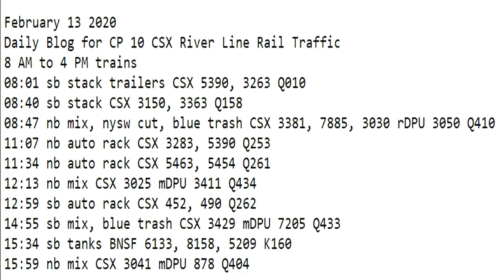February 13 2020 Trains 8 AM to 4 PM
8 AM to 4 PM trains
08:01 sb stack trailers CSX 5390, 3263 Q010
08:40 sb stack CSX 3150, 3363 Q158
08:47 nb mix, nysw cut, blue trash CSX 3381, 7885, 3030 rDPU 3050 Q410
11:07 nb auto rack CSX 3283, 5390 Q253
11:34 nb auto rack CSX 5463, 5454 Q261
12:13 nb mix CSX 3025 mDPU 3411 Q434
12:59 sb auto rack CSX 452, 490 Q262
14:55 sb mix, blue trash CSX 3429 mDPU 7205 Q433
15:34 sb tanks BNSF 6133, 8158, 5209 K160
15:59 nb mix CSX 3041 mDPU 878 Q404